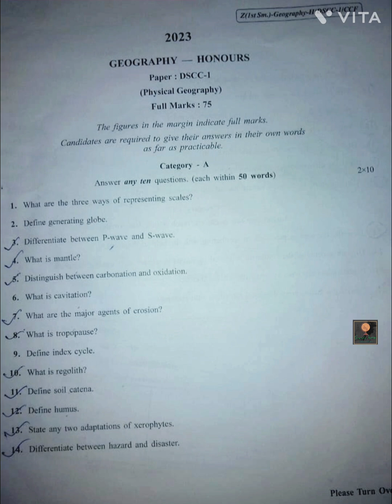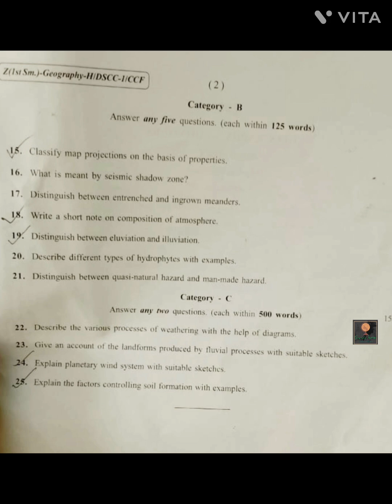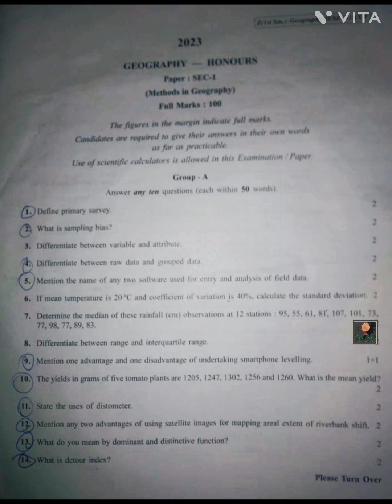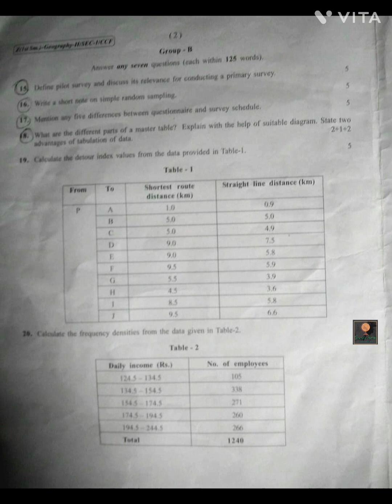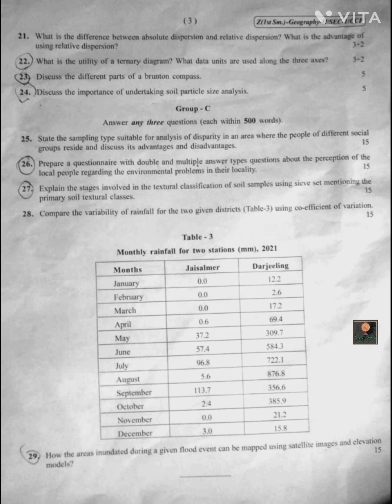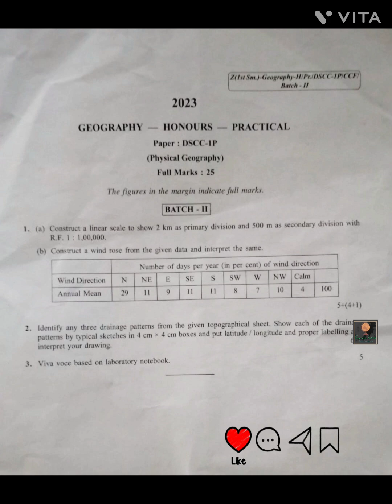Previous year's Question paper of C U 1ST Sem(Geography hons)||By-Sagarika Nag#geography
Here I discussed about the QUESTION PAPER OF calcuttauniversity GEOGRAPHY HONOURS 1ST SEMESTER 2023.
Physical Geography (theory + practical)
Sec paper - Methods in Geography.
I hope its help you.